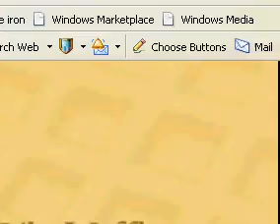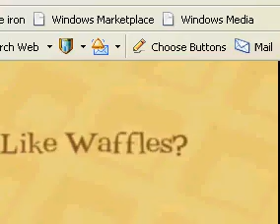Pokemon Emerald ep 2: VS May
torchic gets trained, i beat may and she gives me balls. song do you like waffles